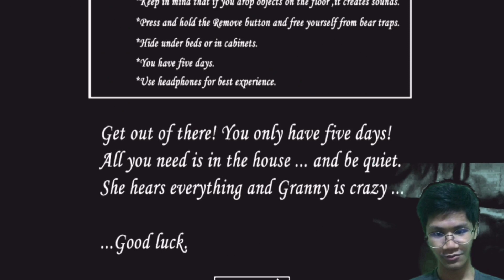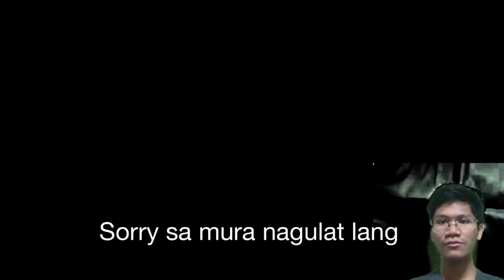Granny nakakatakot na baliw